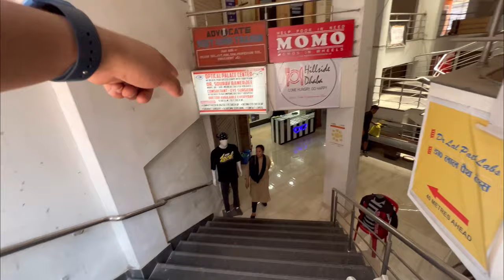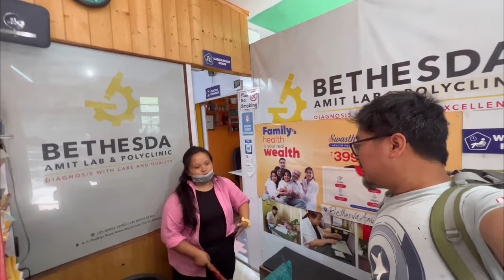We walked 5 Km GHARAM MA#calories burned#Sunnyday#funnymoments#getogetherwithBro🕺🏻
We walked 5km Gharam ma#caloriesburned#